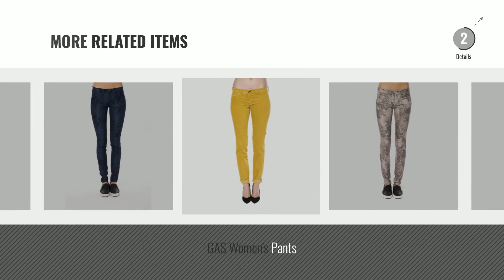Top 10 Gas Trousers [2018]: GAS Women's Sumatra Reverse Trousers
Black Friday / Cyber Monday GAS Women's Sumatra Reverse Trousers by GAS

Black Friday / Cyber Monday GAS JEANS Women's Sumatra Trousers by GAS

Black Friday / Cyber Monday GAS Women’s Irjna Love Trousers by GAS

Black Friday / Cyber Monday GAS Women's Pants by GAS